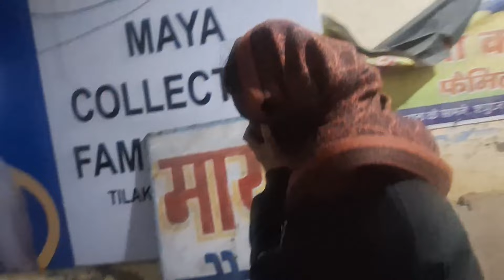Behno Ke Sath Mona Gaon Pahuch Gayi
Hey friends, this is Rahul Chaudhary The Karma Believer & thank alot for watching my videos. Please "LIKE" the video if you enjoyed watching or also "COMMENT" if you want to Suggest something or Appreciate it.